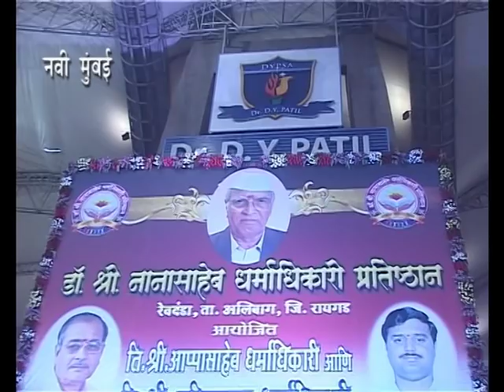(HD VIDEO)-20.12.2013 DR.NANASAHEB DHARMADHIKARI PRATISHTAN AAYOGIT MAHAAROGYA SHIBIR.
20 DECEMBER 2013 - NEWS DR. NANASAHEB DHARMADHIKARI PRATISHTAN AAYOGIT MAHAAROGYA SHIBIR, MEDICAL CAMPS.HIGH-DEFINITION VIDEO